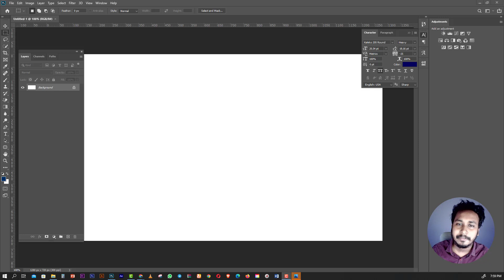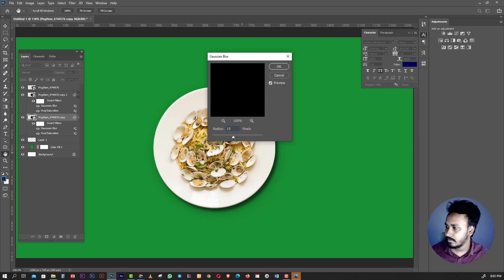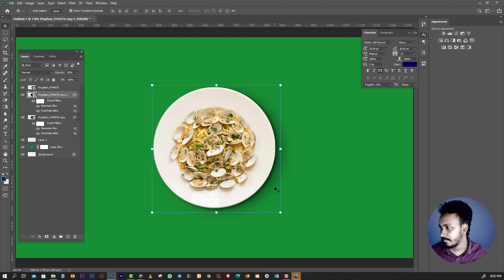Drop Shadow Shadows Creation Tricks Photoshop Tutorial | Bangla Tutorial |কি ভাবে শ্যাডো তৈরি করবেন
2 Minute Drop Shadow Shadows Creation Tricks Photoshop Tutorial | Bangla Tutorial |কি ভাবে শ্যাডো তৈরি করবেন